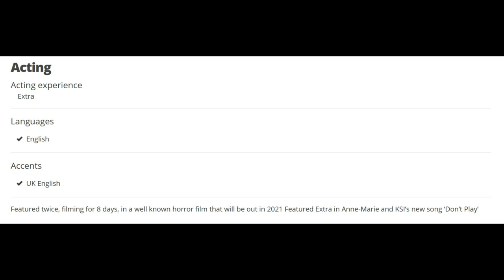Jeepers Creepers 4 | The Creepers Escape + Cast Extras Found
Jeepers Creepers 4 cast extras may have been found and it looks like Breck is back after some sleuthing I did. The rest of this video is regarding how the creeper escapes and if we should actually see this go down in the film. More behind-the-scenes images show off the creeper in his resting face, so that's another clue that we are picking up in the Taggart barn.